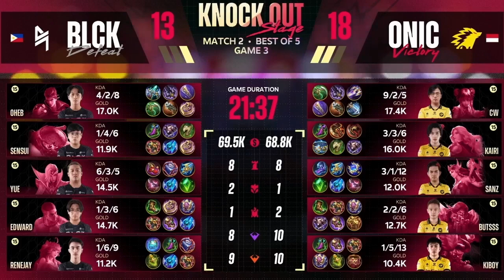[BD] M5 World Championship Knockout Stage Day 1 | ONIC VS BLCK | Game 3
🏆 আজ M5 ওয়ার্ল্ড চ্যাম্পিয়নশিপের নকআউট স্টেজের ১ম দিন!

🏆 আজ নকআউট পর্বে চারটি দল অভিষেক করছে। হেরে যাওয়া দুই দল নিচের ব্র্যাকেটে থাকবে!

🏆 উপরের ব্রাকেটে কে তাদের দৌড় অব্যাহত রাখবে?